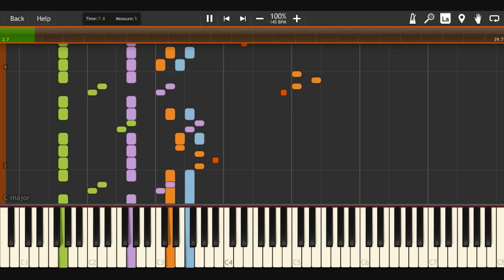Sonic 3 & Knuckles - Death Egg Zone Act 1 - MIDI (OPL3 soundfont)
A MIDI re-creation of the Death Egg Zone Act 1 music from Sonic 3 & Knuckles.
Soundfont is Yamaha YMF262 OPL3.

*MIDI files might not sound correct without VirtualMIDISynth. MIDI effects could be disabled by default.

Programs used:
MIDI creator - Aria Maestosa
Speaker recorder - Audacity
Screen recorder - Fraps
MIDI player - Synthesia